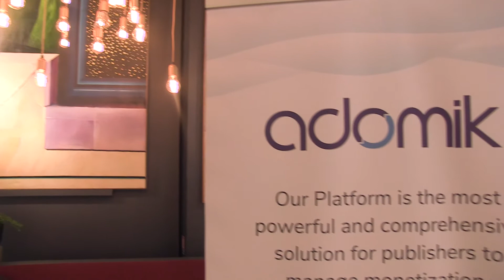adomikbreakfast - Paris, 7/12/18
Adomik organized a breakfast-panel in Paris on December 7, 2018 about the advertising data flows riconciliation. During this exclusive session, publishers interacted around:

- The challenges and difficulties of the advertising data reconciliation process
- BI tools, interconnection with your CRM, the mapping of analytical data with advertising data
- Who are your users of reconciled data flows (financial, sales teams, yield managers)
- The sources of data that you manage internally
- The metrics and dimensions you look at first (ad unit, buyers, brands, etc.)

Agenda:

8:45 - Welcome and Breakfast
9:30 - Introduction and opening by Nicolas Schueller, CEO of Adomik
9:35 - Overview of the French Programmatic Market by Jean-François Bernard, CPO of Adomik
9:50 - Panel
10:35 - Networking

Panelists:
- Emilie Proyart, Head of Digital at TeamMedia
- Edouard Brunet, Programmatic and Revenue Manager at MediaFigaro
- Gael Demessant, Programmatic and Yield Director at Prisma Media